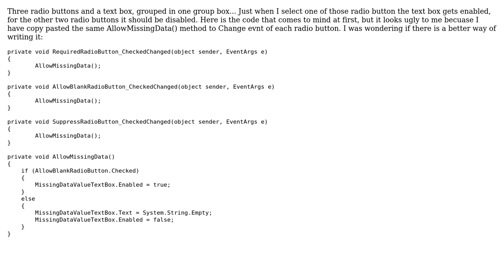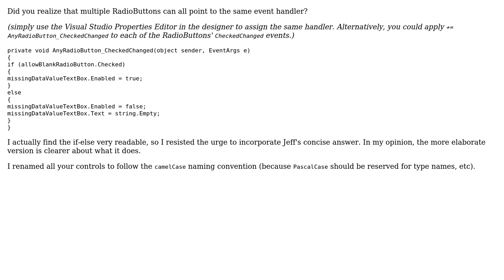Code Review: A shorter way of Enablling/Disabling a text box from RadioButton selections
With thanks & praise to God, and with thanks to the many people who have made this project possible! | Content (except music & images) licensed under CC BY-SA | Music | Images & others | With thanks to user Jeff Vanzella user Blake user Adam and the Stack Exchange Network Trademarks are property of their respective owners. You are responsible for your own actions.